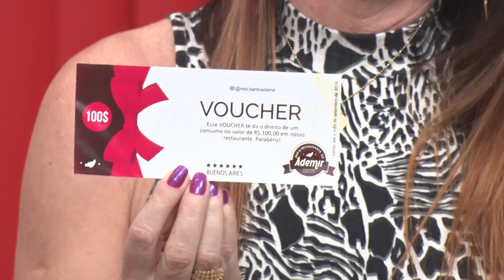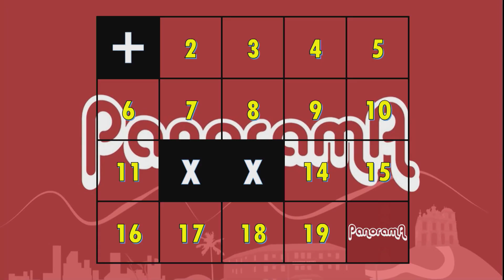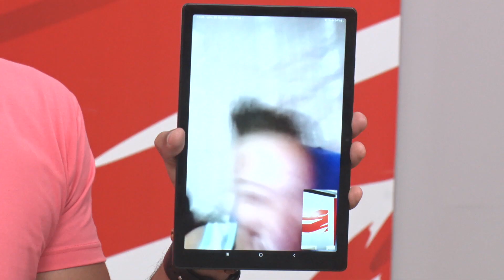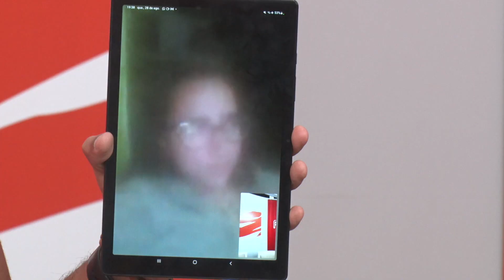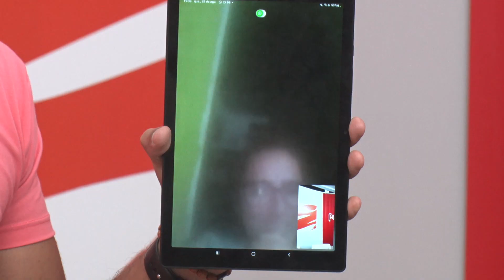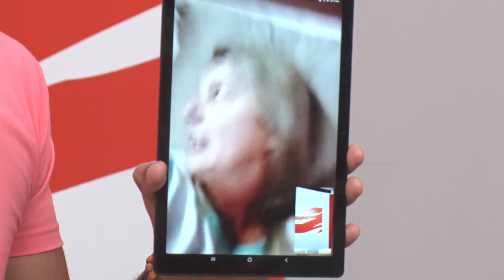28/08/2024 - PANORAMA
Confira a edição desta quarta-feira, dia 28, do nosso programa Panorama.